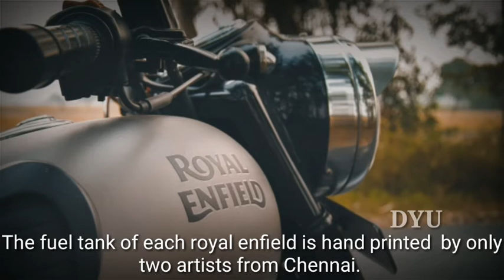DO YOU KNOW ? O1 || UNKNOWN FACTS ||INTERESTING FACTS